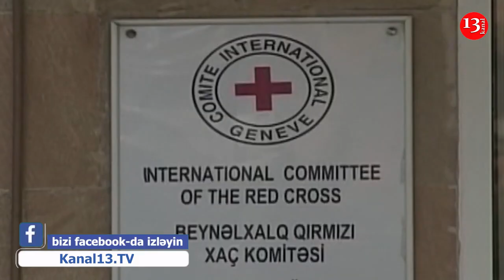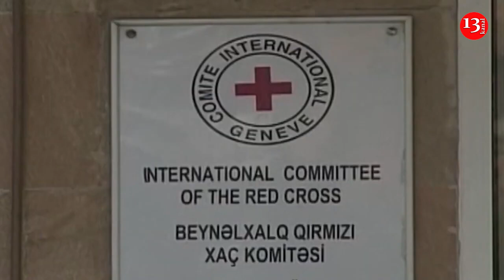Rusya, Karabağ'a yardım için Kızılhaç bütçesine 2 milyon İsviçre frangı katkı sağladı